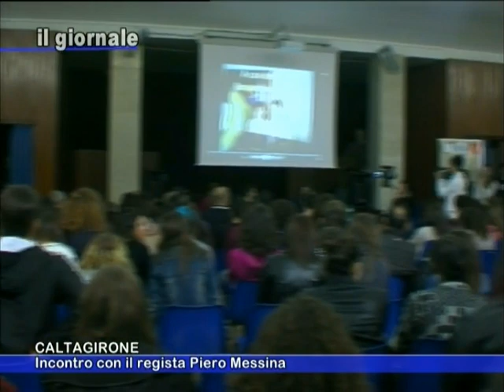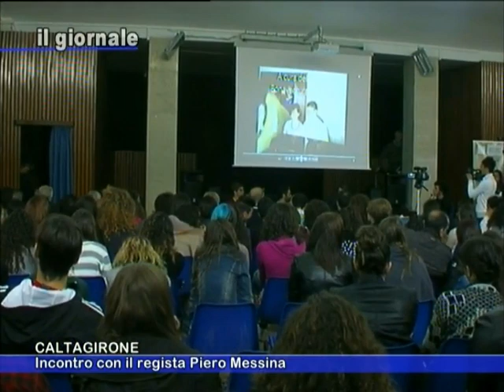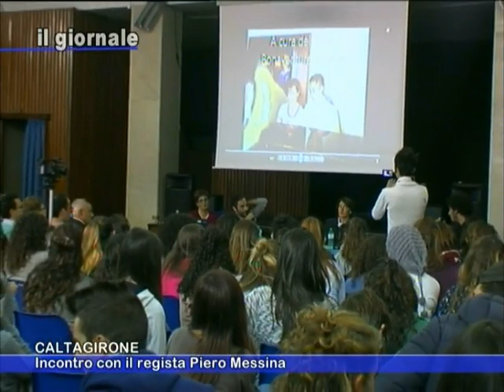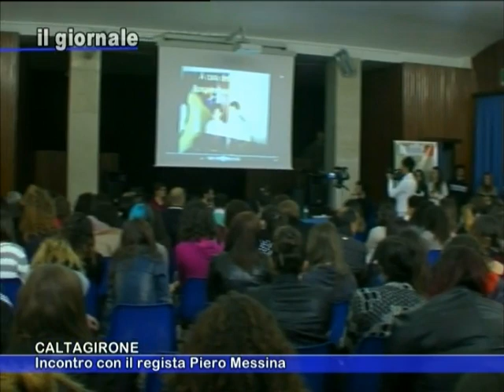IL GIORNALE Il liceo Classico B. Secusio incontra il regista Piero Messina 31 Ottobre 2015